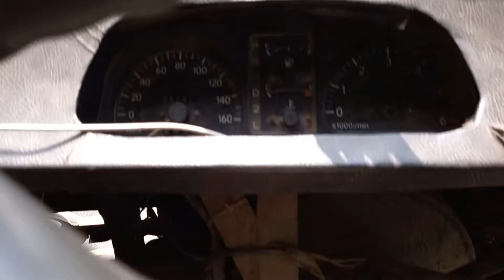খুব সহজে গাড়ি চালানো শিখুন/ how to drive car bangla tutorial/ car driving lesson bangla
খুব সহজে গাড়ি চালানো শিখুন/
how to drive car bangla tutorial/
car driving lesson bangla

TATA
TOYOTA
FOTO
BMW
LILAN
BAJAJ